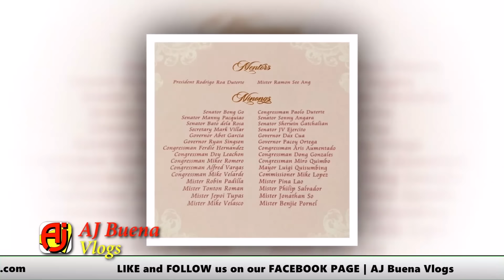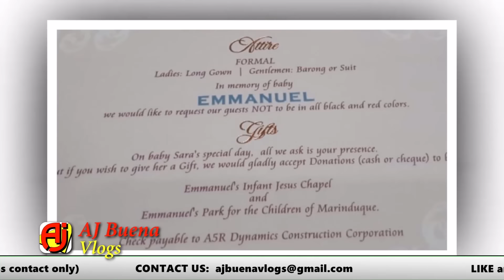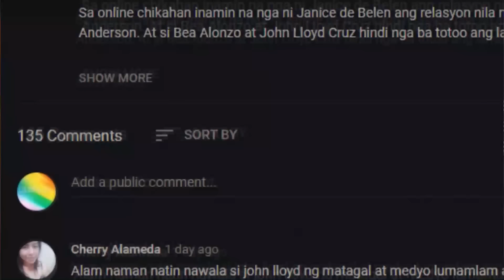ITO PALA ANG TOTOONG PAGKATAO NG BAGONG HOUSE SPEAKER NA SI LORD ALLAN JAY VELASCO